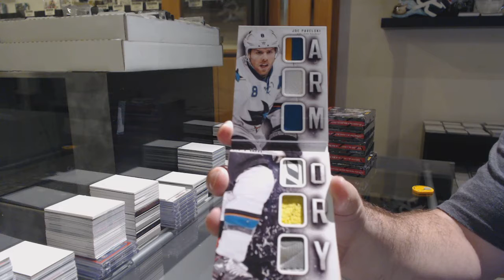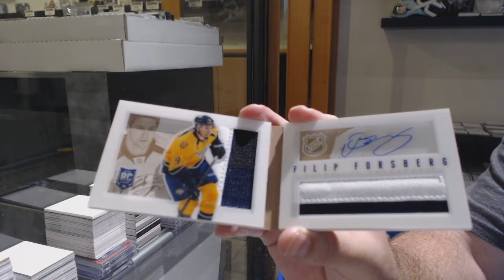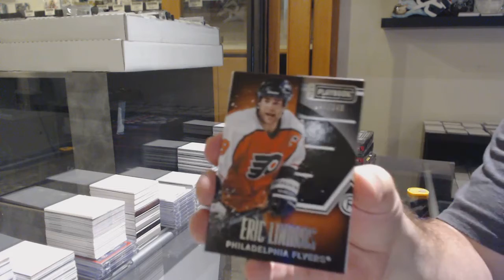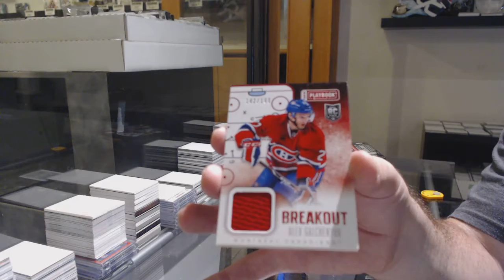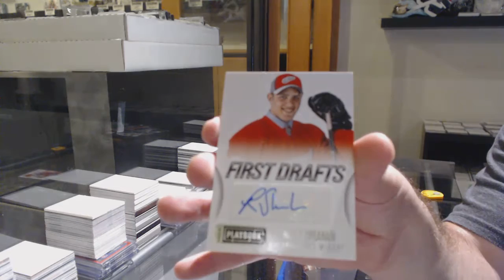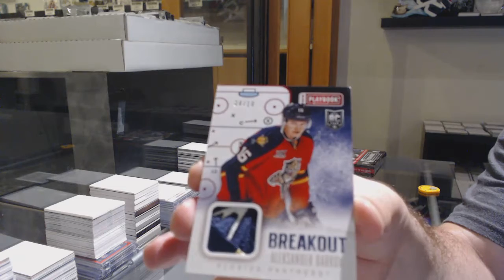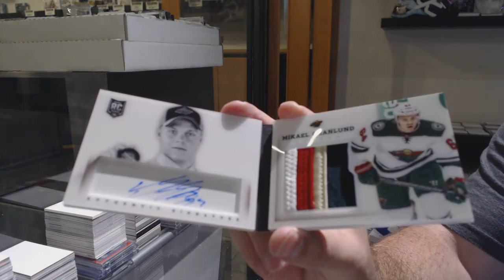13-14 Panini Playbook Hockey 6 Box Break - C&C GB #11,724